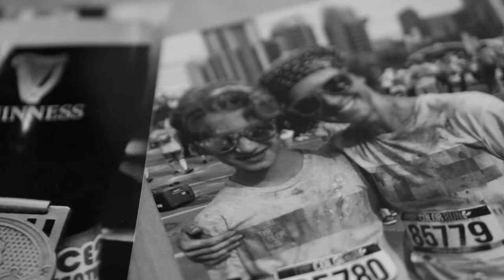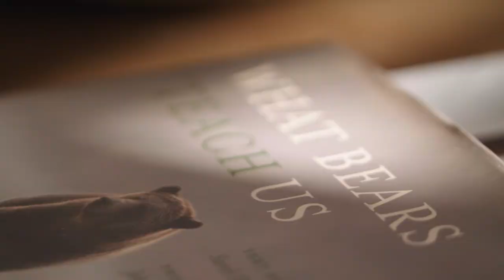Michelle Doucette - The Artist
A great story of how Michelle took a challenging situation and turned it into an amazing opportunity.